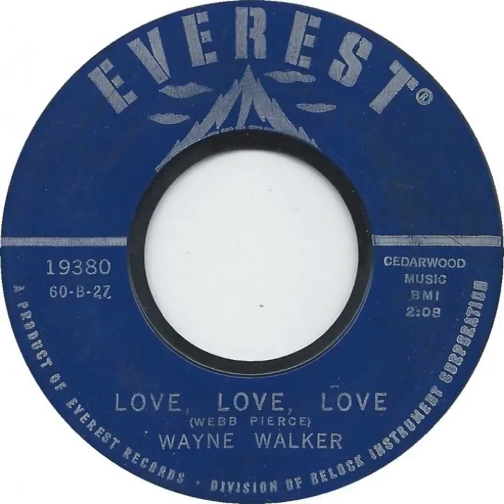Wayne Walker ~ Love, Love, Love